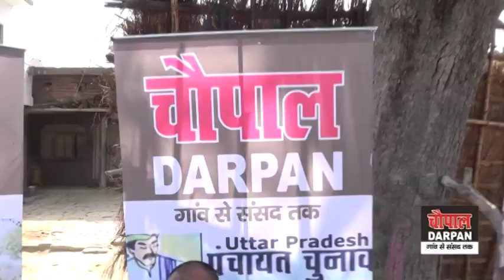panchayt chunav दादा ने प्रधान की हेकड़ी निकाल दी, जनता पस्त प्रधान मस्त गाँव विकास से कोसों दूर ।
सीतापुर, सिधौली के महमूद पुर ग्राम सिवरा का बुरा हाल प्रधान की अनदेखी आज गाँव से कोसों दूर है ।
प्रधान के नाम पर सिर्फ लूट की गई है विकास सिर्फ प्रधान का हुआ है ।